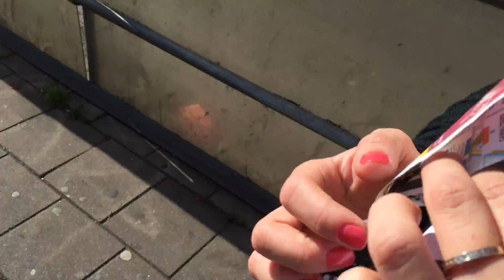LLegamos al centro de Amsterdam!